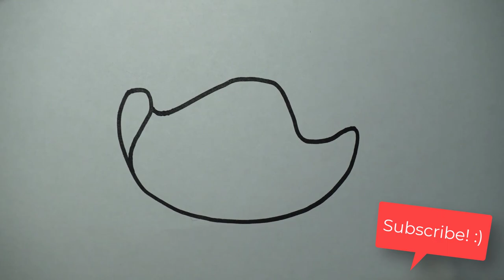Doodle a Stingray | How to Draw a Stingray Easy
Doodle Cute
Avery's Clubhouse
Doodle a Stingray | How to Draw a Stingray

Doodle a quick and easy stingray.

bolalar uchun rasm chizish , bolalar uchun rasm chizish ,сурет салып уйрену , rasm chizish , chizishni o'rganish , rasm chizishni o'rganish , videolarni chizish, videolarni bo'yash |

 draw so cute cute draws